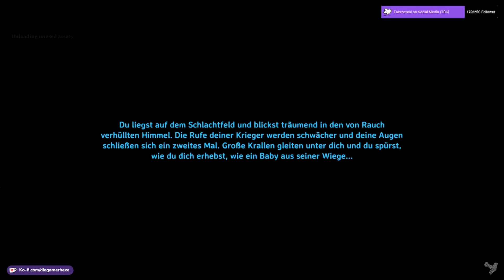Valheim ~ Ep 69 ~ Besuch hinter dem Wall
Mein allererster Durchlauf in Valheim mit allen Pleiten, Pech und Pannen, die dieses Spiel für mich bereit hält. :D